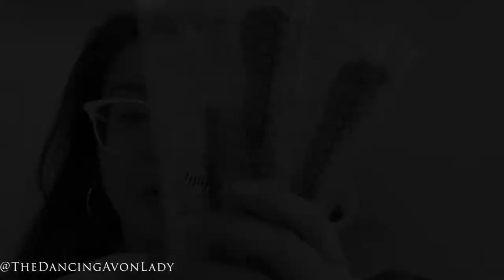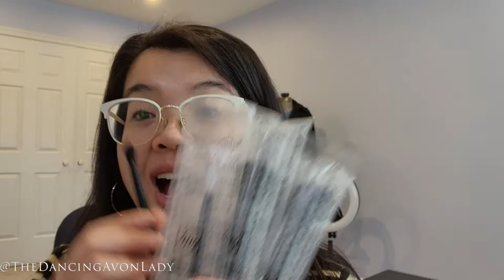New Makeup Brushes & Their Uses |The Dancing Avon Lady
Hello beauties!

In today's video we're introducing ALL of Avon Canada's newest Makeup Brushes and they are STUNNING!  This is a first impression + get ready with me using these new beauty tools.

💌 Send me snail mail:
Jessica Yik
Richmond Hill ON
L4E 1A8

xo's  Jessie

00:00 Intro
01:25 Kabuki Brush
02:35 fmg Daily Beauty Tool Tweezers
07:20 Eyeshadow blending brush
08:25 Blush & Contour Brush
09:31 Complexion Blending Brush
10:12 Precision Eye Brush
11:00 Tools in Action
12:20 Foundation & Concealer
15:38 Powder
18:23 Eye makeup Gel, Powder & Gel Liner
24:43 Liner & Mascara
25:24 Blush & Bronzer
27:47 Lips
28:27 Recap
31:48 Where to Buy
31:52 Become An Avon Beauty Rep